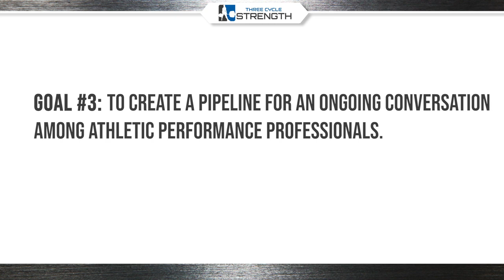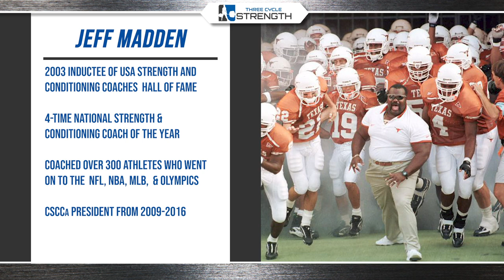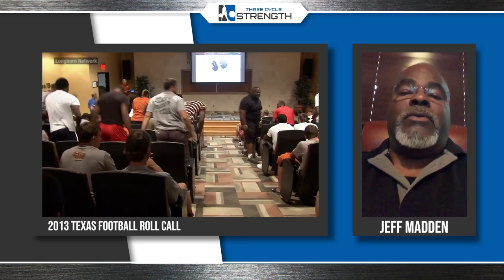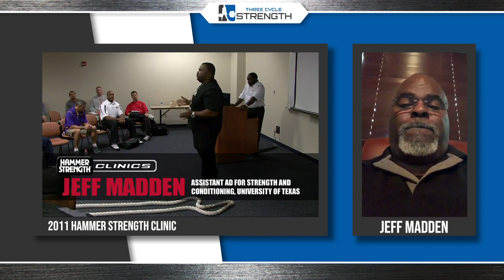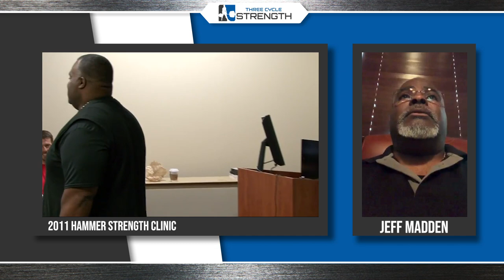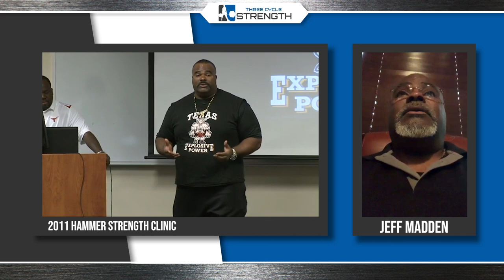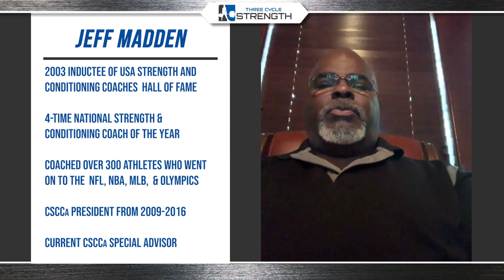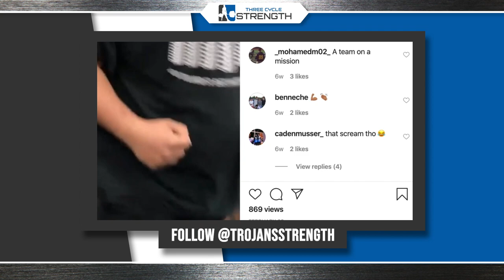Three Cycle Strength Episode 1 - Jeff Madden - Building A Profession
In the premiere episode of Three Cycle Strength, we take a walk down memory lane with a true pioneer in strength and conditioning, Coach Jeff "Maddog" Madden.

With well over 30 years of experience in athletic performance, everyone will benefit from hearing Maddog's perspective on how the strength and conditioning coaching profession has evolved, and the principles that have stood the test of time.

Three Cycle Strength Episode Rundown:

Three Cycle Strength Goals: 1:06
Coach Madden Introduction: 2:52
The Importance of Prince: 5:29
Some Lasting Memories: 7:30
Pioneer Days of Strength: 14:13
Not Keeping Up with the Joneses: 22:08
Believing in Your Programming: 25:16
Safety First Is Family First: 29:30
Strength Stories: 32:06
Tools of the Trade: 34:33
Food for Thought: 37:31
Killer Grams: 43:02